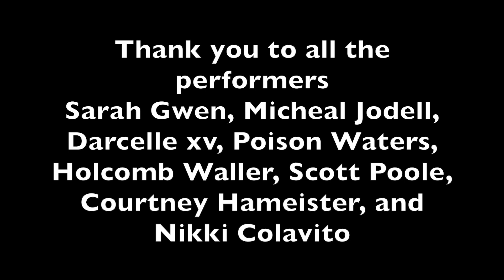Holiday Ordeal 2017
Storm Large's Holiday Ordeal shows 2017